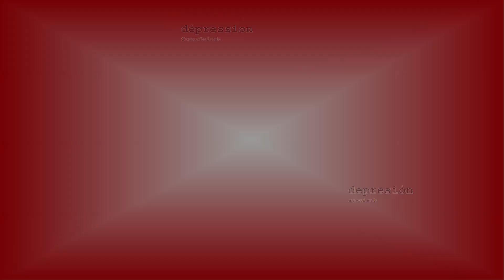Darum ist Abgrenzung gerade in Zeiten von Corona / Covid-19 wichtig | Gefahren von Depressionen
Corona / Covid 19 hat unsere Welt im Griff. Aber bedeutet das, dass ihr auch davon betroffen seid? Bedeutet es, dass ihr euch davon runterziehen lassen müsst? Deswegen habe ich mir zum Thema Abgrenzung Gedanken gemacht und möchte mit euch über genau dieses Thema sprechen. Ich bin der Meinung, dass man sich nicht nur körperlich gegen Corona schützen muss. Man muss sich auch seelisch gegen Covid-19 zur Wehr setzen.
Diese Video zeigt die Grundlagen und Gefahren mangelnder Abgrenzung auf. Im nächsten zeige ich euch einige Möglichkeiten, sich besser abgrenzen zu können.

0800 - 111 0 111 (ev.) / 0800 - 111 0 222 (rk.)
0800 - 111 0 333 (für Kinder / Jugendliche)